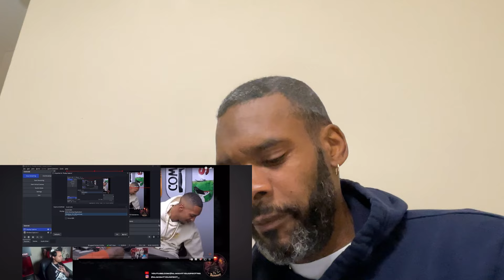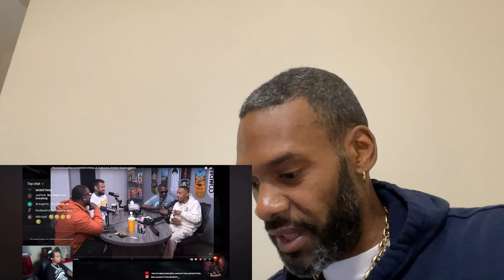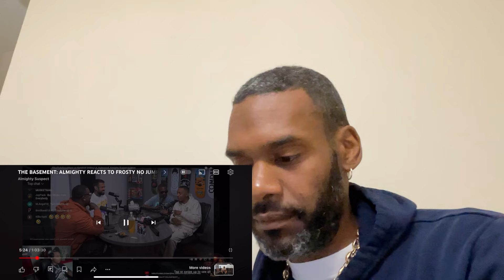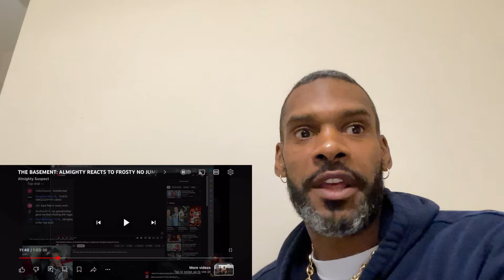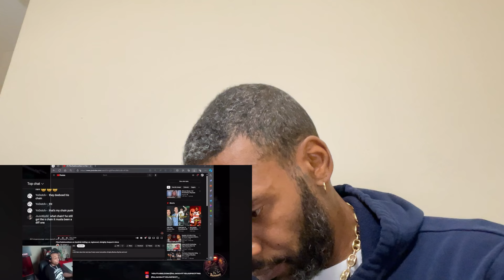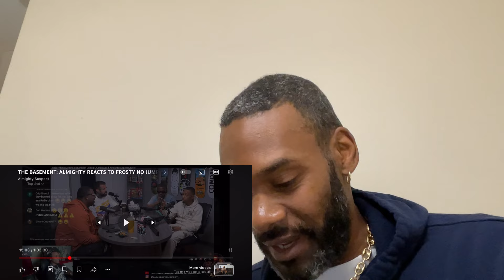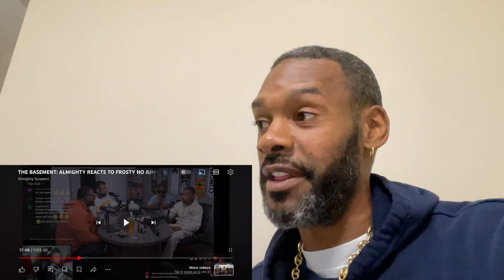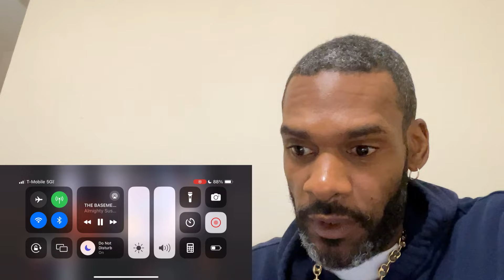ALMIGHTY SUSPECTS GOES CRAZY ON FROSTYDASNOWMAN EXPOSES HIM BARE FOOT GETTING ROBBED BY HIS HOMIES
HOW LITTLE YOU CARE